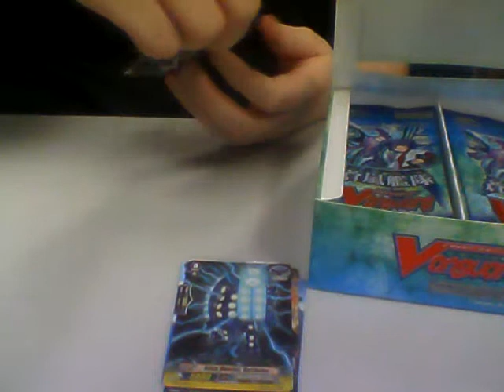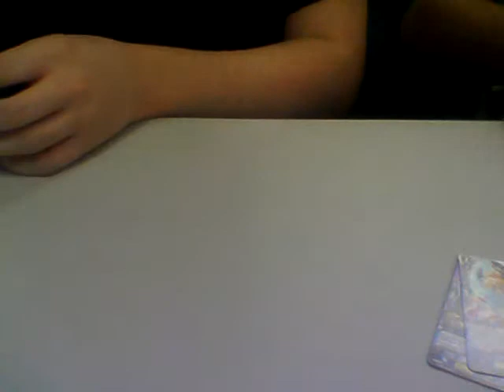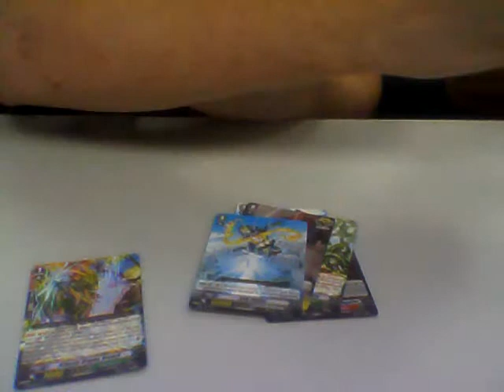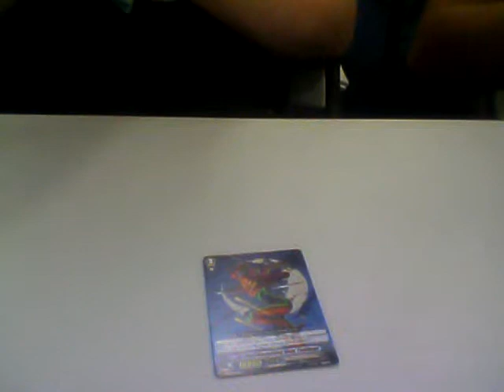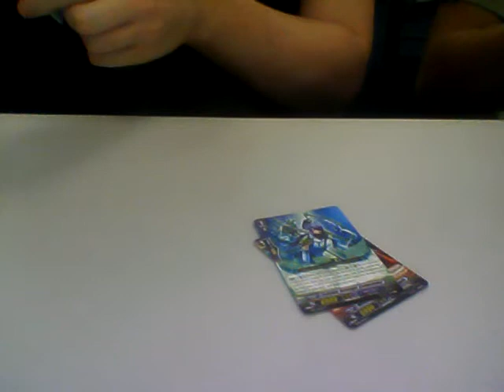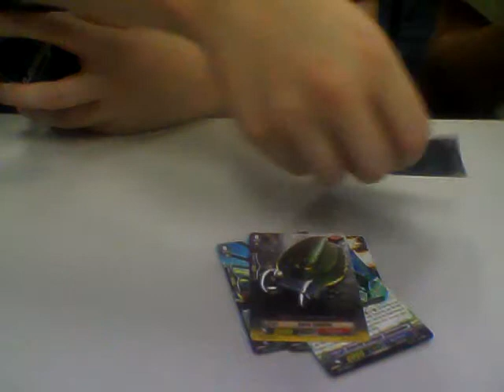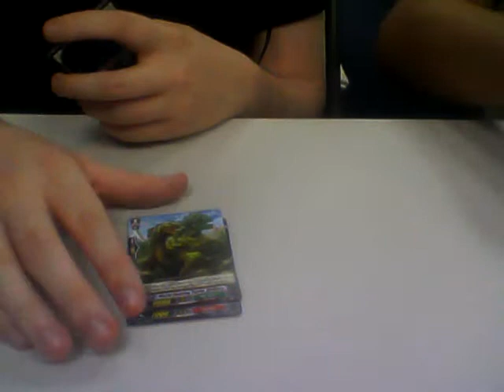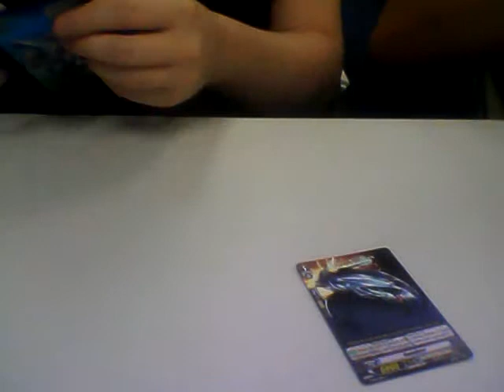Cardfight Vanguard!! Set 8 Box Opening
So sad, not enough good pulls :(